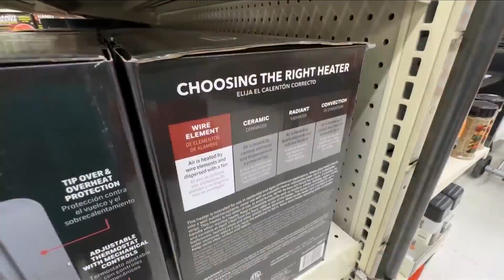Fresno Fire urges caution after latest space heater fire